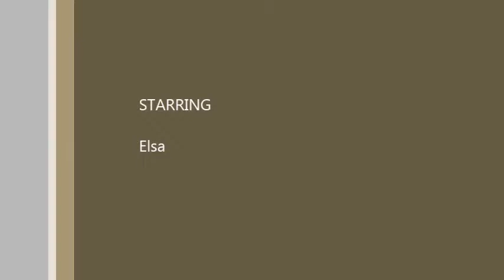Mori-Nu Horchata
La horchata es una bebida refrescante hecha de arroz que se sirve con hielo y un toque de canela. El uso de Mori-Nu Silken Tofu le de a esta version un toque mas cremoso, parecido a la de una malteada.

Horchata is a refreshing rice-based beverage, poured over ice and served with a sprinkle of cinnamon. This version gets a creamy, milkshake-like boost from the addition of Mori-Nu tofu.